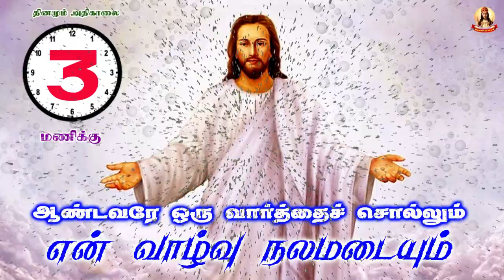🟢✠ ஆண்டவரே ஒரு வார்த்தை சொல்லும் என் வாழ்வு நலமடையும் ✠ 854 31 OCTOBER 2021